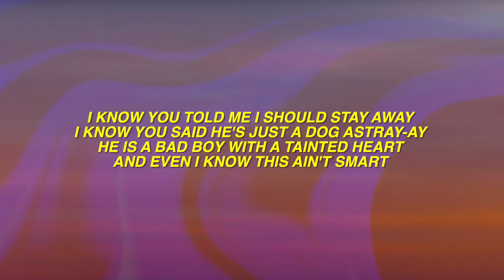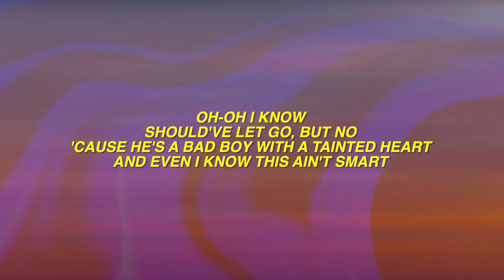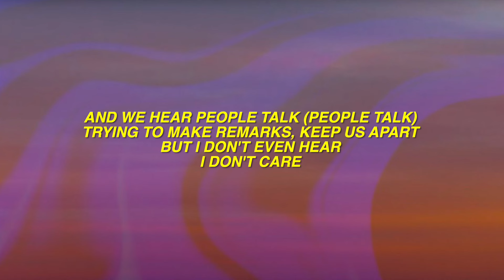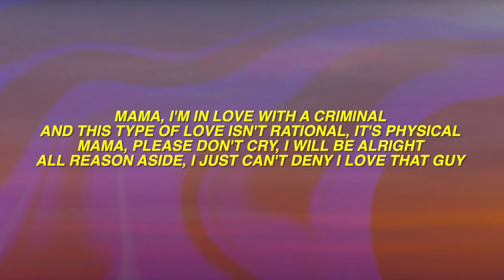Britney Spears - Criminal (Lyrics)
⭐️ Follow Our Apple music Playlist 🎧 Britney Spears - Criminal (Lyrics)